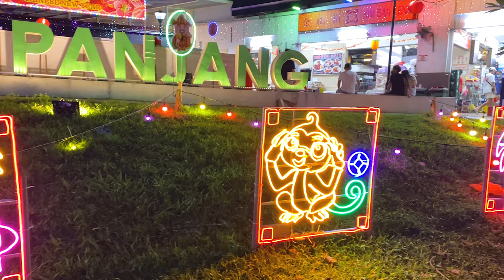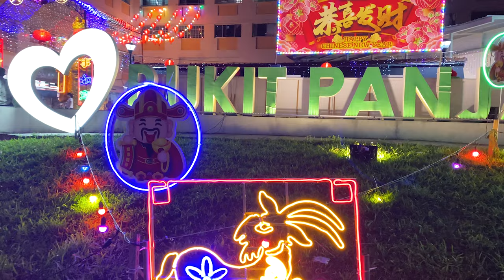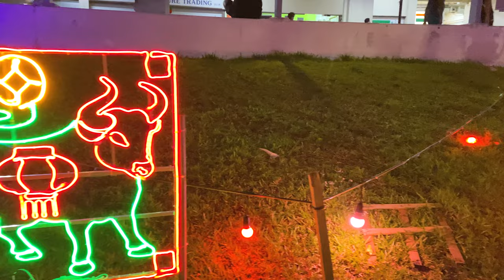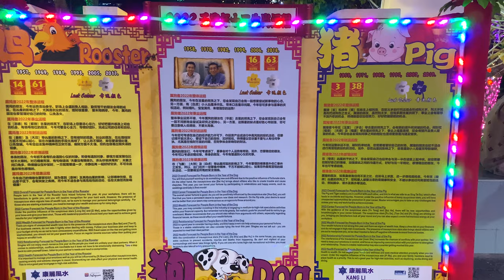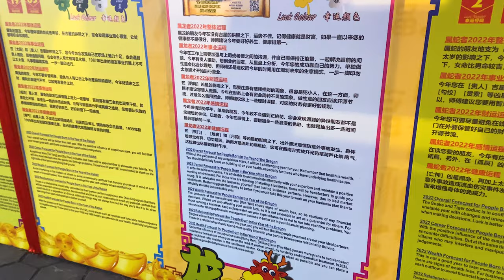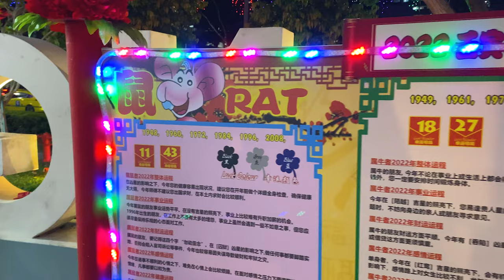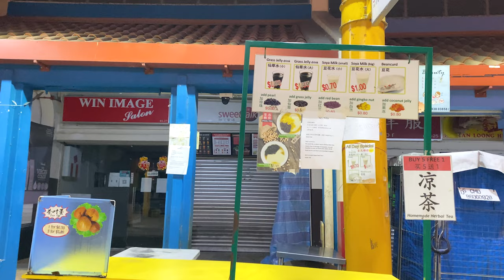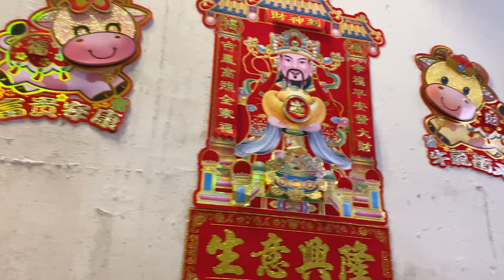Bangkit Market Street - Chinese New Year 2022 Light Displays - Bukit Panjang Shophouses Evening Walk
Come journey with us on day 2 of Chinese New Year (2 Feb 2022) to witness the beautiful rows of colorful LED light displays along Bangkit main road.

Most shops are closed for the festive season. Many local people came out of their home to take a stroll after 2 days of festivities and heavy eating.

However, the CNY vibe persists with the presence of night lights and lanterns throughout Bangkit Market. We spotted the God of fortune standing tall surrounded by Chinese wishes for good luck and a smooth career path.

We also saw 12 Chinese zodiac signs lighted up and the order goes like this: Rat, Ox, Tiger, Rabbit, Dragon, Snake, Horse, Goat, Monkey, Rooster, Dog and Pig. Each animal has its own unique zodiac readings that may predict your luck and fortune for 2022.

Wishing you Happy Chinese New Year! Gong xi gong xi...Gong xi fa cai!

✈️WHERE I BOOK MY TRAVELS✈️
Hotels Combined